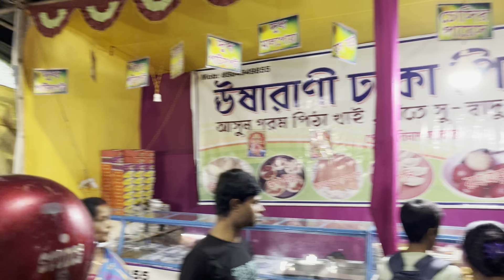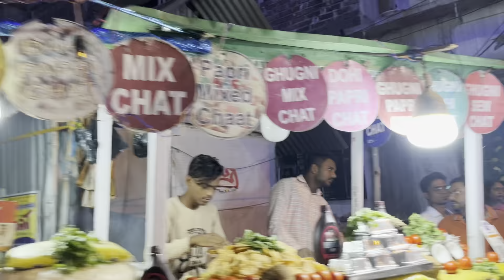মধ্যমগ্রাম রাস মেলা উৎসব।|মেলায় খুব মজা করলাম॥banglvlog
Hii friends welcome back again to my channel puja Ghosh vlog.I’m puja ghosh a bengali vlogger and this is a bangla YouTube channel.

মধ্যমগ্রাম রাসমেলা উৎসব ।রাসেরমেলা । রাস উৎসব । রাস যাএা । মধ্যমগ্রাম । নাকোর দোলনা । ফুচকা । পাপরিচাট। আচার । পাপর ।

Madhyamgram rashmela utsav | madhyamgram | Rashmela | Rashjatra | panipuri | Jhula | Phuchka stall | Show piece stall | Jalebi | Papad | Pav bhaji | Madhyamgram mela | Mela special vlog | Mela fun | mela tour | Madhyamgram rashmela vlog | Ghugni stall | Achaar | Pickle stall |